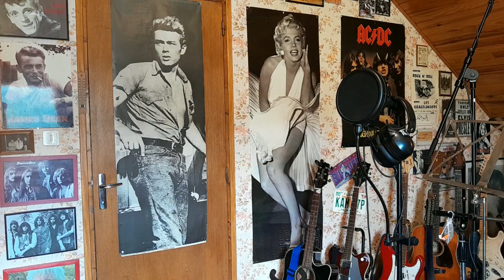Patrick BORG "INESTIMABLE AMITIE" Juillet 2023 Avec Les Merveilleux Thierry Nisse & David Jacomino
authortuber -Composer-Performer; Patrick BORG.
Auteur-Compositeur-Interprète; Patrick BORG.
Anglais
Friendship is beautiful,
Hoping forever,
He brings so much good,
That I consolidate the links,
day after day,
Never stopping,
Mine will recognize each other,
We have the same passion...

Friendship is a need,
For me yes it is certain,
A blow in my life,
To a friend I confide,
It's super important,
I can't do without,
A friend you choose
But the family you suffer it...

All the friends I have
Few of them are true,
Cheating on me in the past,
I don't want to start over
I was young, I didn't know
I've aged, I won't do it again,
To date nothing to prove,
We are tall and vaccinated...

One word is enough to seal,
What before you had to sign,
United on this great path,
Weaving the same bonds,
Together for a long time I hope,
It's not a small thing to say "peuchre",
We have so much to give
To have fun, to create...
.Patrick !

Français
C'est super beau l'amitié,
L'espérant à jamais,
Il apporte tant de bien,
Que j'en consolide les liens,
Journée après journée,
Sans jamais m'arrêter,
Les miens se reconnaitront,
Nous avons la même passion ...

L'amitié est un besoin,
Pour moi oui c'est certain,
Un coup dur dans ma vie,
A un ami je me confie,
C'est hyper important,
Je ne peux pas faire sans,
Un ami tu le choisis,
Mais la famille tu la subis ...

Tous les amis que j'ai,
Peu nombreux ils sont vrais,
Me trompant par le passé,
Je ne veux pas recommencer,
J'étais jeune je n'savais,
J'ai vieilli je n'referai pas,
A ce jour rien à prouver,
Nous sommes grand et vaccinés ...

Une parole suffit à sceller,
Ce qu'avant il fallait signer,
Unis sur ce grand chemin,
Tissant les mêmes liens,
Ensemble pour loin j'espère,
C'est pas peu dire "peuchère",
Nous avons tant à donner,
A faire plaisir, à créer ...
.Patrick !